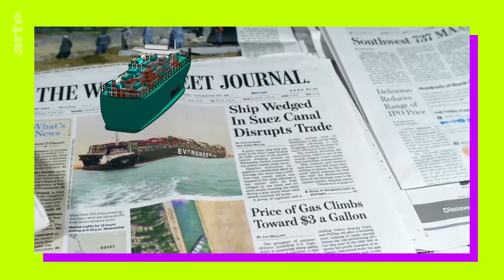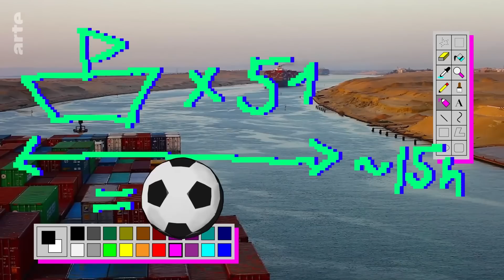Le mème le plus cher du monde | Big Flops | ARTE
Suel est le point commun entre un pénis géant dans la mer et des centaines d'équipages de bateaux qui s'ennuient ? Ils sont l'œuvre d'un seul et même navire. Au printemps 2021, les premières images de l'Ever Given apparaissent : un navire coincé dans le canal de Suez, bon, OK, next news. Mais ce qui s'en est suivi a été digne d'un thriller, suivi par le monde entier.